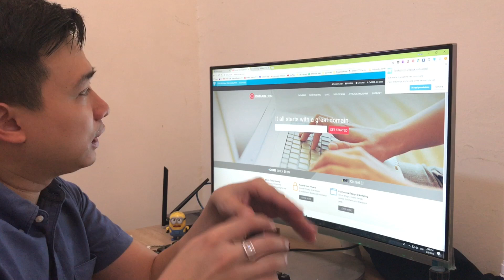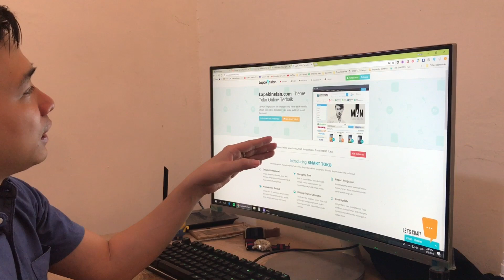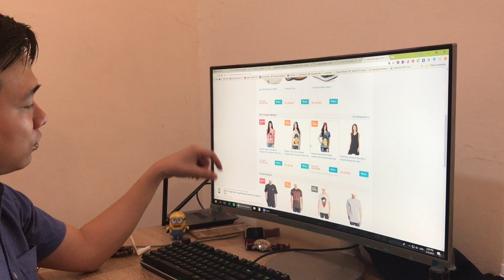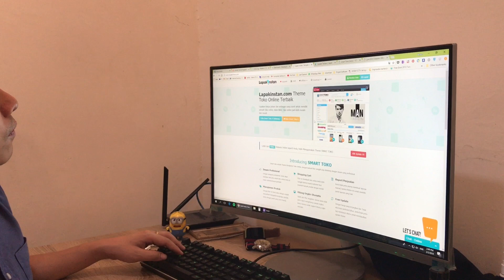cara membuat website seperti tokopedia dalam waktu 7 menit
bagi yang mau dapetin tips tentang internet marketing yang selalu terupdate register free disini